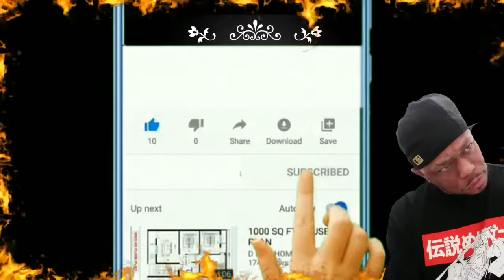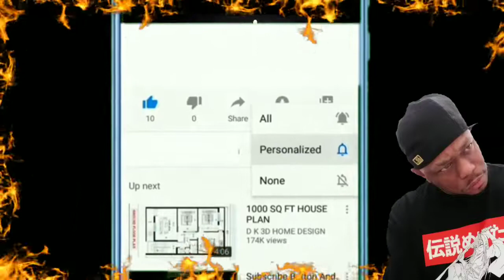Young pharaoh vs Bro polight Da SISTA HOOD..